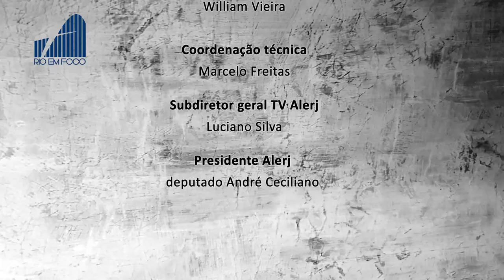REF TRILHA EMPREENDEDORA BL03 YOUTUBE LIBRADO